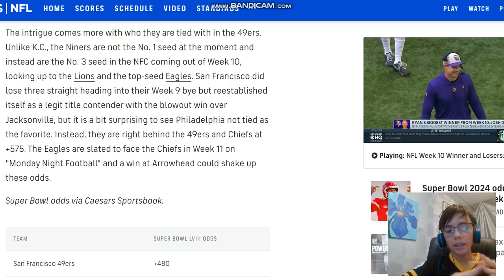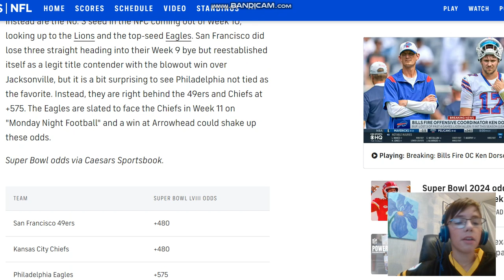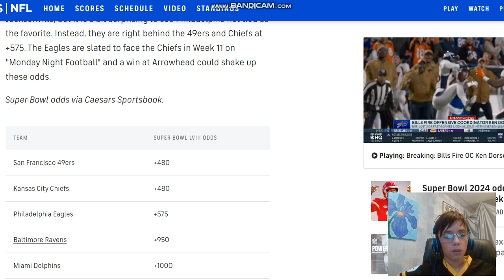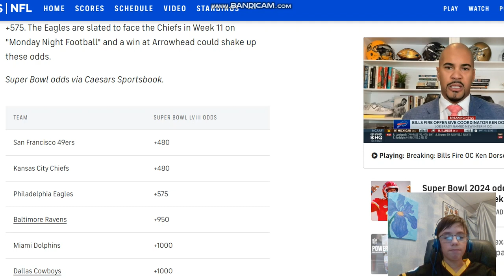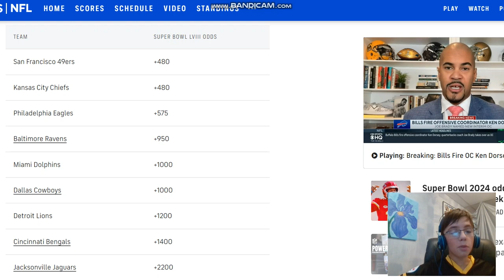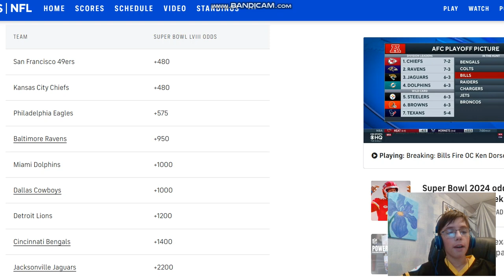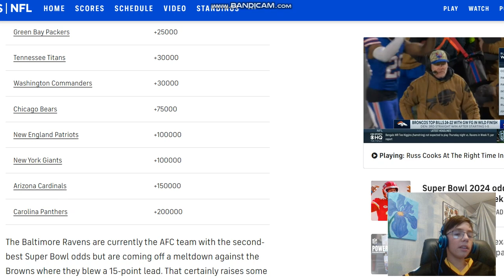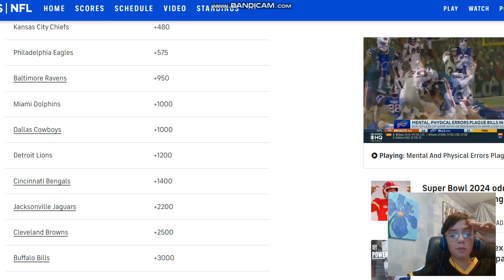WHO WILL WIN THE SUPER BOWL AFTER WEEK 11?!